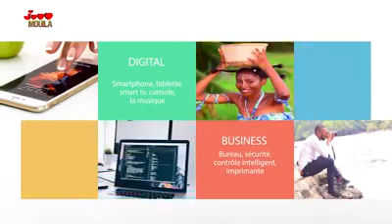Site Web officiel j'aime MOUILA